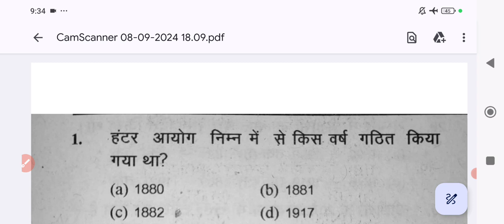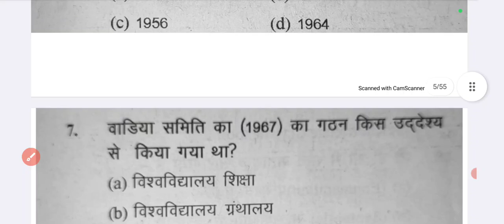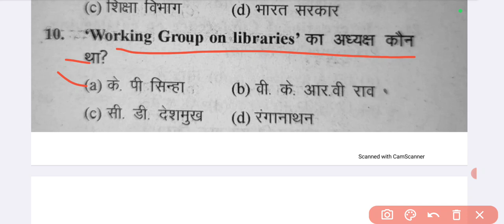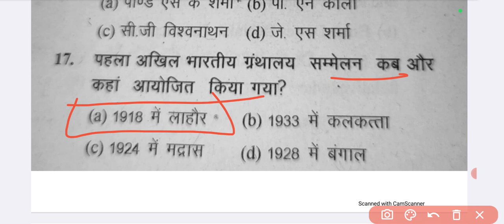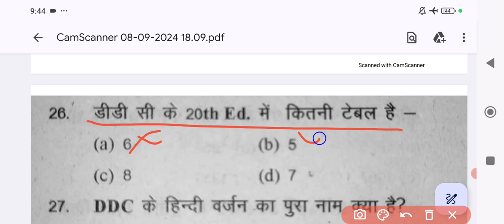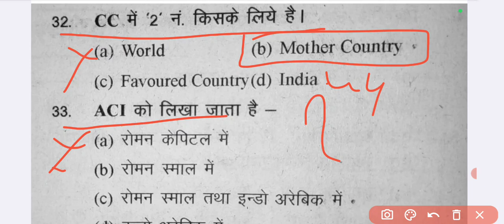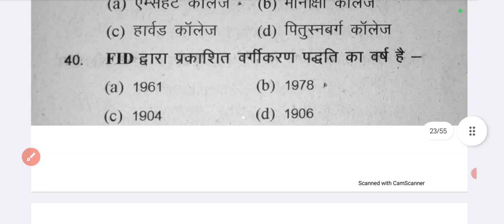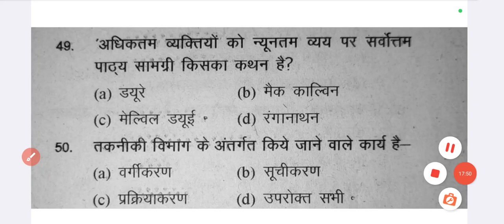Rajasthan Librarian 3rd Grade 2024 Most Library Science MCQ'S l पुस्तकलाय विज्ञान वस्तुनिष्ठ प्रश्न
Rajasthan Librarian Vacancy 2024 Notification
NVS 2024 Library Science Notification out | Exam

Rajasthan Librarian Vacancy 2024 Highlight
Rajasthan Librarian Bharti 2024 Post Details
Rajasthan Librarian Vacancy 2024 Eligibility Criteria Rajasthan Librarian Vacancy 2024 Selection Process Rajasthan Librarian
Rajasthan Librarian Vacancy 2024 Syllabus
Rajasthan Librarian 3rd Grade Salary
Rajasthan Librarian Vacancy 2024 Document
How To Apply Rajasthan Librarian Vacancy 2024
| Librarian vacancy | Rajasthan 3rd grade librarian 500 post | Rajasthan Librarian 3rd Grade Notification |
Rajasthan Librarian 3rd Grade Vacancy Notification |
RPSC librarian 3rd-grade Notification 2024
RPSC librarian 3rd-grade Notification out | RPSC Exam
Date, RPSC Syllabus, RPSC Exam Pattern & Cutoff
RPSC 2024 Notification: Watch the video for detailed RPSC Library Science Vacancy 2024, RPSC exam date online application form dates, RPSC Library Science
exam pattern, RPSC Librarian syllabus, RPSC Eligibility Criteria, RPSC Librarian Salary, RPSC Paper Pattern,&other details.
Rajasthan Librarian Vacancy Notification 2024 | RPSC